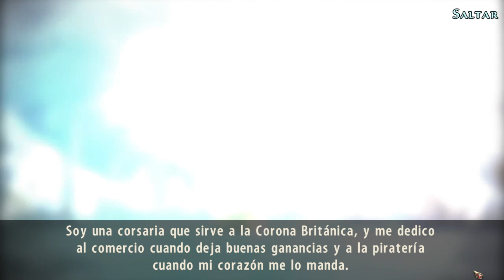World Keepers Last Resort | 01